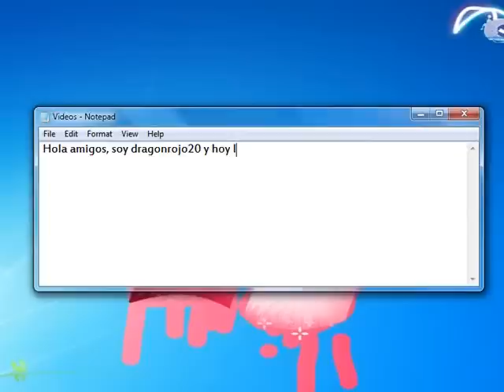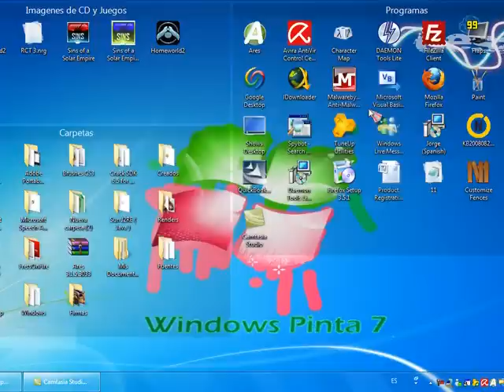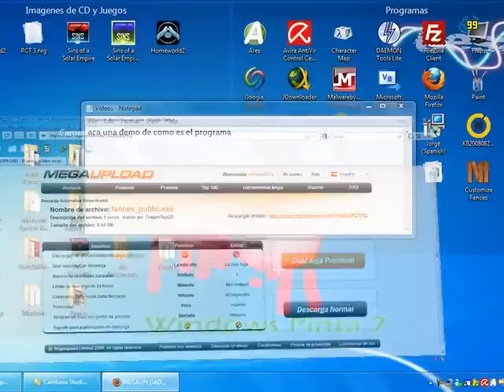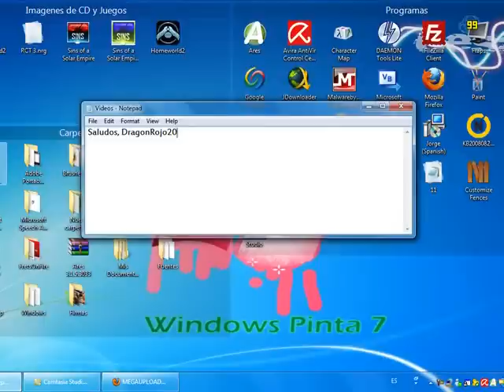Como descargar Fences - Organiza tu escritorio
y descarga lo mejor de la web!!!